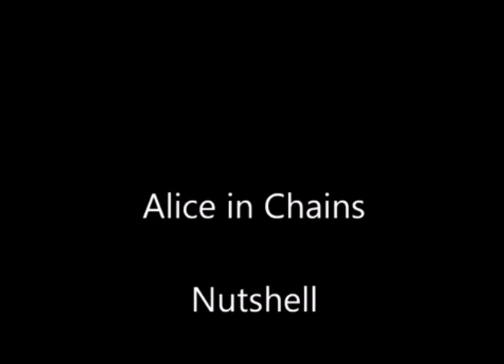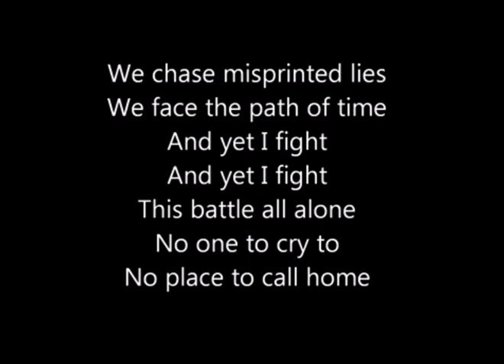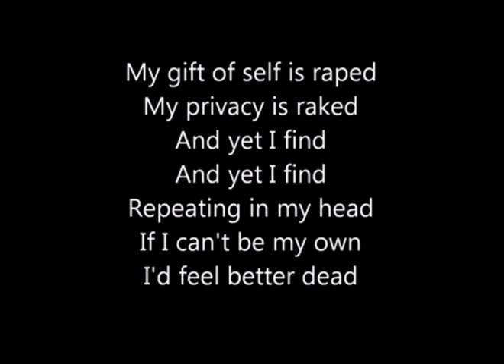SOUL FAMILY Reminder: "If I Can't BE My Own, I'd Feel Better Dead" BE-YOU-TO FULL... BEAUTIFUL!!!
SOUL FAMILY Reminder: "If I Can't BE My Own, I'd Feel Better Dead"  When You BE-YOU-TO FULL... You Are BEAUTIFUL!!! BE YOU ALWAYS! Everyone Else is Taken So Just BE YOU! BE The Change!

"Nutshell" by Alice In Chains

We chase misprinted lies
We face the path of time
And yet I fight, and yet I fight
This battle all alone
No one to cry to
No place to call home
Ooh
Ooh-ooh
Ooh
Ooh-ooh
My gift of self is raped
My privacy is raked
And yet I find, and yet I find
Repeating in my head
If I can't be my own
I'd feel better dead
Ooh
Ooh-ooh
Ooh
Ooh-ooh